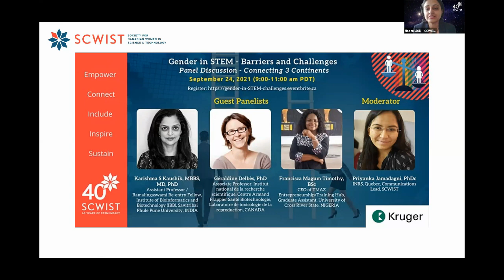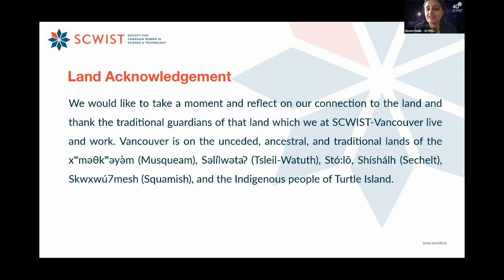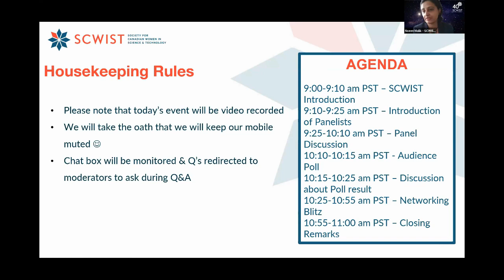Gender in STEM - Barriers and Challenges [2021 Gender Equality Week]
For this year's Canadian Gender Equality Week, we, at SCWIST, have organized a panel discussion with women in STEM from across the world. Movements for Gender equality and Inclusivity in STEM fields have been raised and fought for years, with various degrees of success and societal implementation across different countries and societies. While it is still a long way ahead, we would like to take a pitstop to hear some voices in STEM and their views on their journey and the status quo. On this panel, we attempt to get a perspective of what role gender plays in the STEM lives of some extremely accomplished and inspiring scientists worldwide. To learn more about what are their present challenges and hopes for the future. Watch the video to know more about what they think, and how these very different societies have so far accommodate inclusivity.

𝐒𝐏𝐄𝐀𝐊𝐄𝐑𝐒
𝐊𝐚𝐫𝐢𝐬𝐡𝐦𝐚 𝐒 𝐊𝐚𝐮𝐬𝐡𝐢𝐤, 𝐌𝐁𝐁𝐒, 𝐌𝐃, 𝐏𝐡𝐃, Assistant Professor / Ramalingaswami Re-entry Fellow, Institute of Bioinformatics and Biotechnology (IBB), Savitribai Phule Pune University, INDIA

𝐆é𝐫𝐚𝐥𝐝𝐢𝐧𝐞 𝐃𝐞𝐥𝐛è𝐬, 𝐏𝐡𝐃, Associate Professor, Institut national de la recherche scientifique, Centre Armand Frappier Santé Biotechnologie, Laboratoire de toxicologie de la reproduction, CANADA

𝐅𝐫𝐚𝐧𝐜𝐢𝐬𝐜𝐚 𝐌𝐚𝐠𝐮𝐦 𝐓𝐢𝐦𝐨𝐭𝐡𝐲, 𝐁𝐒𝐜, Medcial Biochemistry, Graduate Assistant, University of Cross River State, NIGERIA

𝐌𝐎𝐃𝐄𝐑𝐀𝐓𝐎𝐑𝐒
𝐏𝐫𝐢𝐲𝐚𝐧𝐤𝐚 𝐉𝐚𝐦𝐚𝐝𝐚𝐠𝐧𝐢, 𝐏𝐡𝐃𝐜, INRS, Quebec, Communications Lead, SCWIST